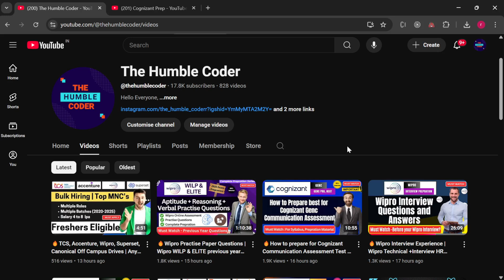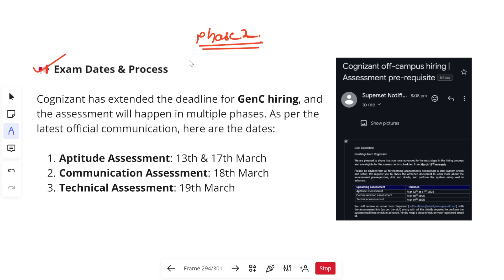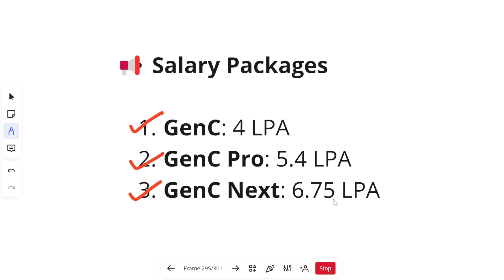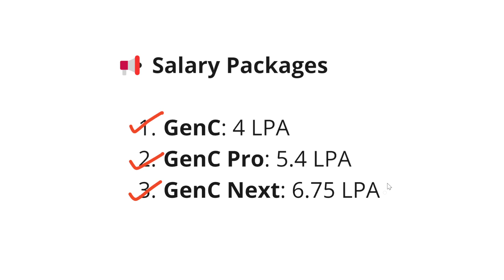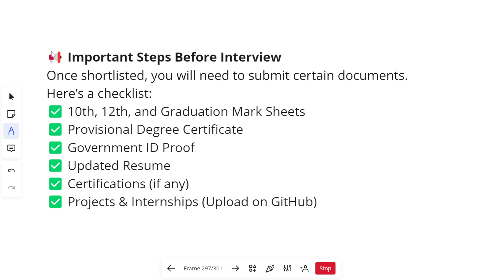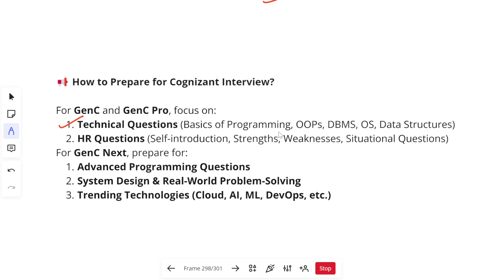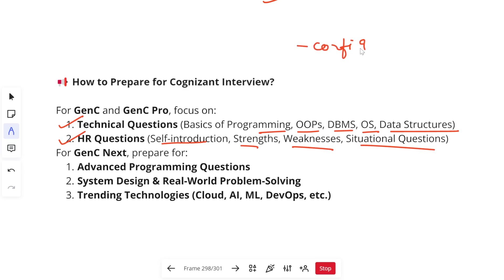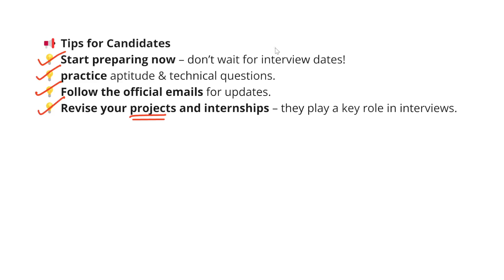🔥Cognizant GenC Phase 2 Exam | 13-19 March | 1st Phase Exam Result, Interview Dates | Cognizant 2024